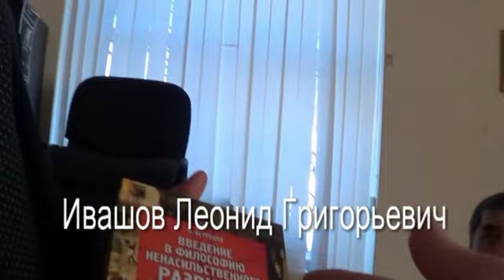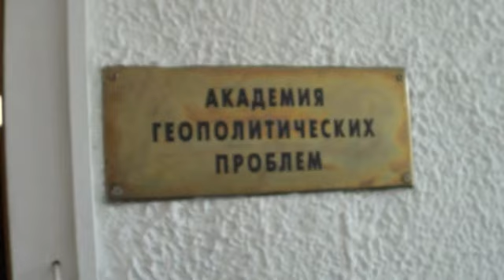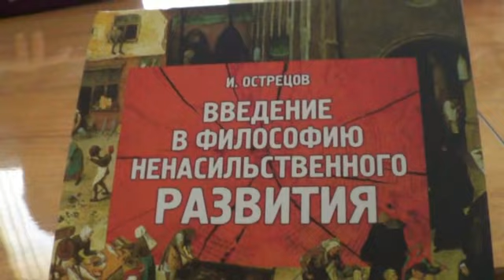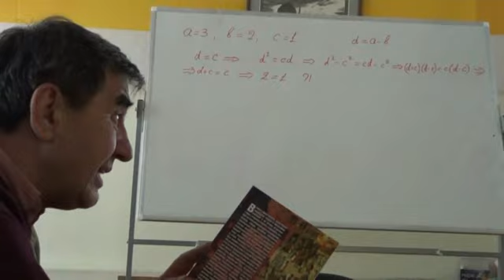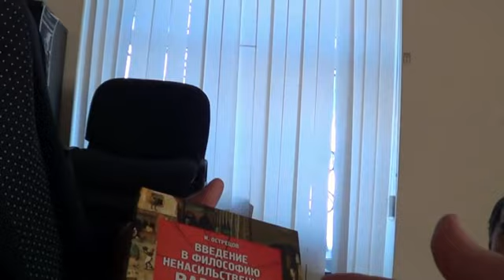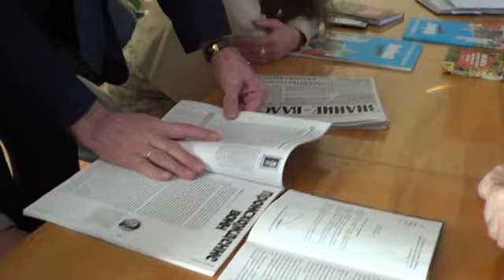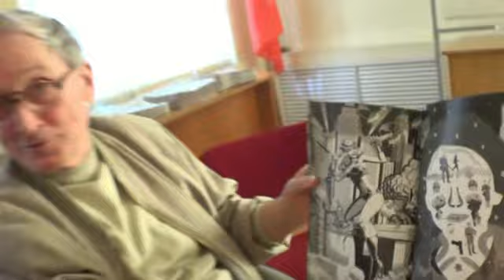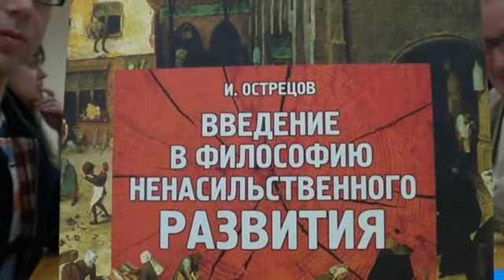Философия ненасильственного развития. Острецов 7.03.2013